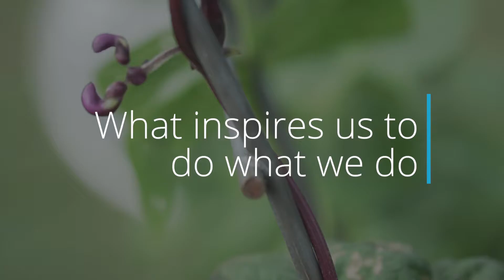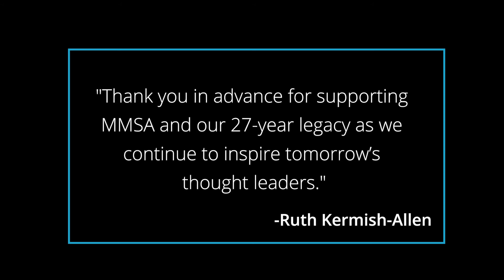What inspires us to do what we do?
Thank you in advance for supporting MMSA and our 27 year legacy as we continue to inspire tomorrow's thought leaders.